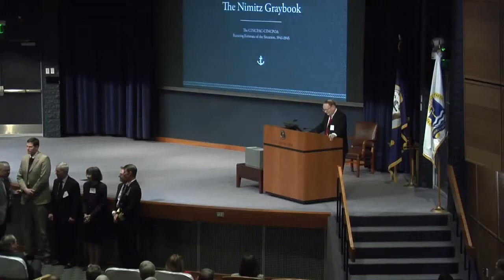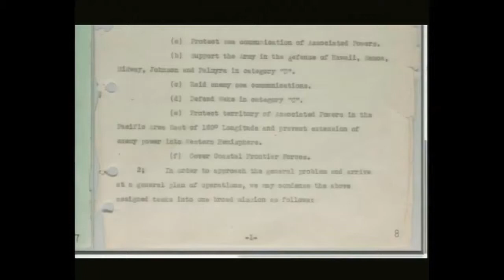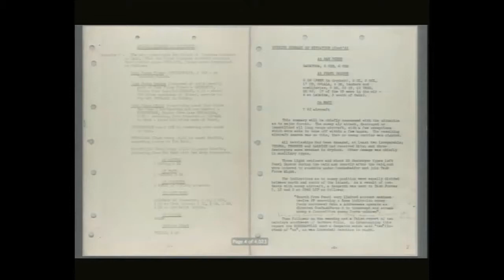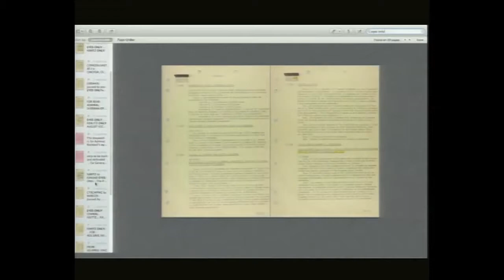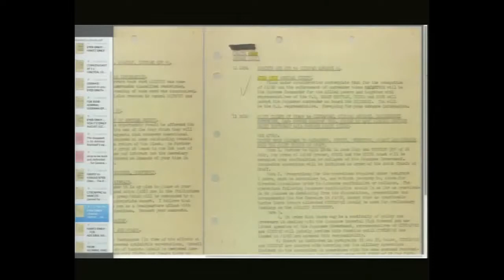Adm Nimitz World War II Diary Unveiled HD